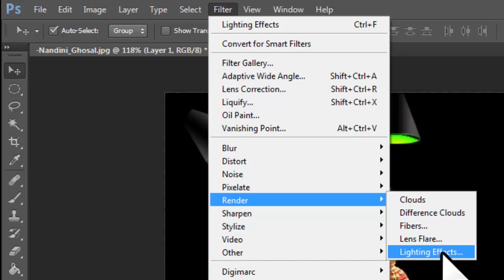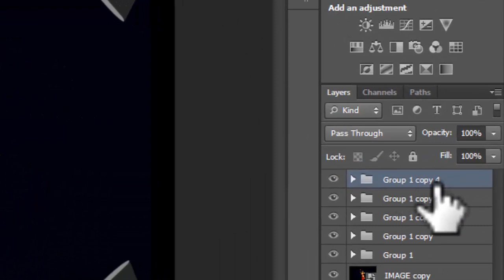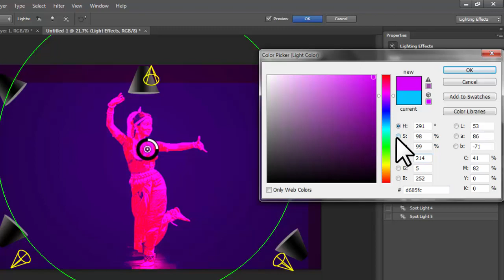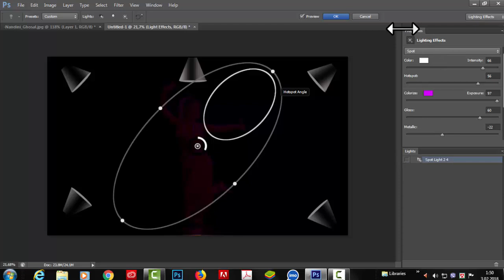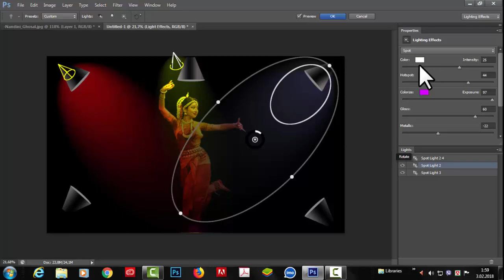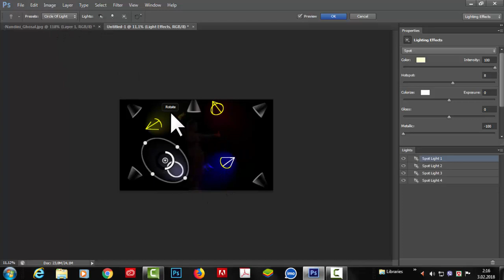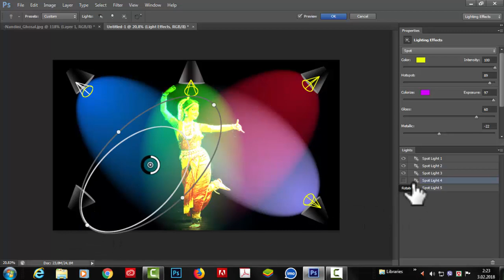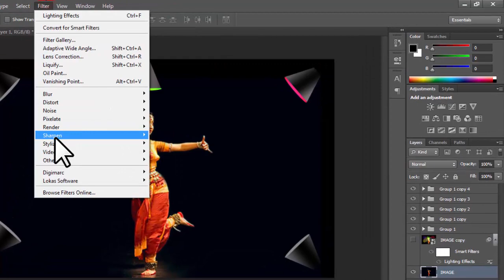Photoshop tutorial । FILTER Render-Lighting Effect । Photoshop Lighting Effect Bangla tutorial#106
Adobe Photoshop Filter Menu:
This menu is packed with all kinds of affects you can apply to your images. It groups filters by type: Filter Render-Lighting Effect so on. This command applies the last filter you used—with the same settings—to the current layer or object.